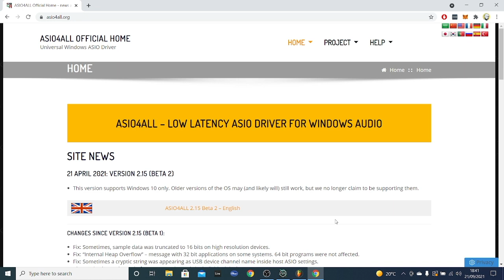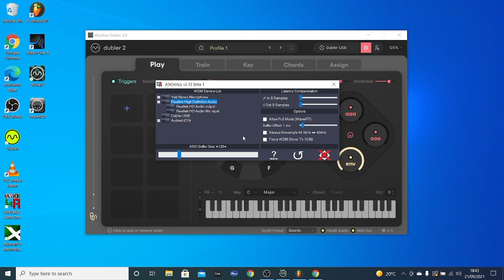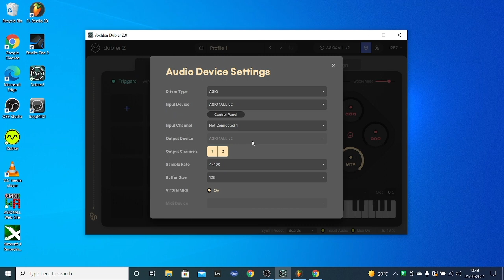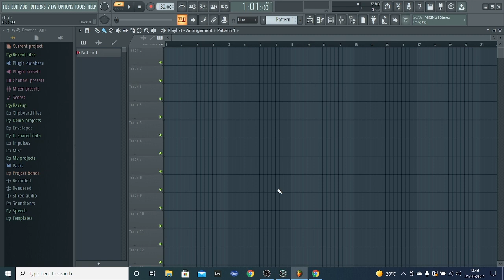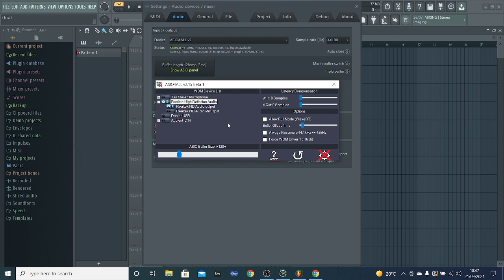Dubler 2: Using ASIO4ALL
In this video we guide you through using ASIO4ALL with Dubler 2.